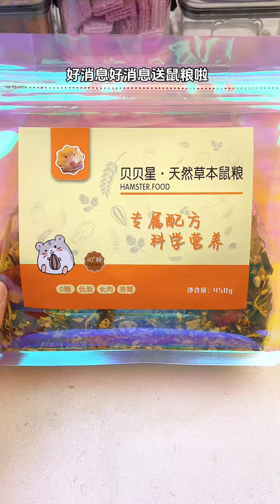给家长们送鼠粮啦#金丝熊